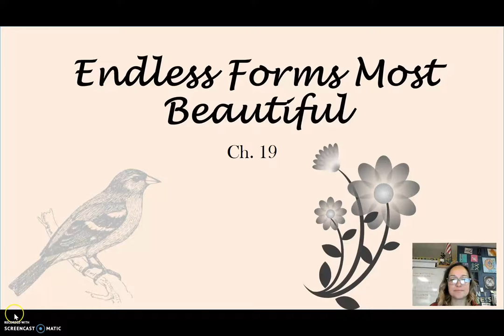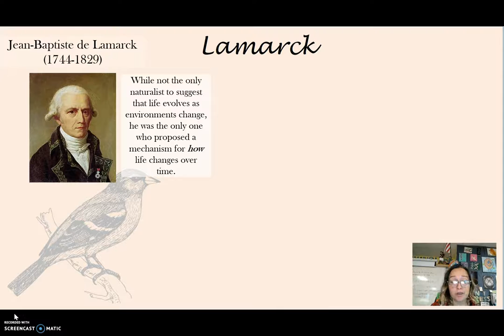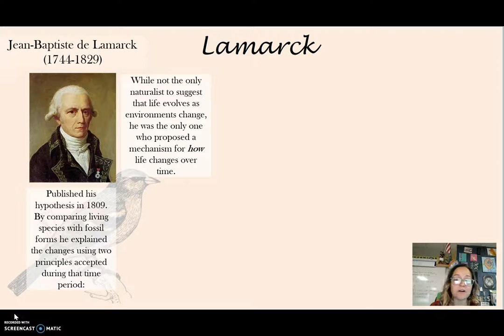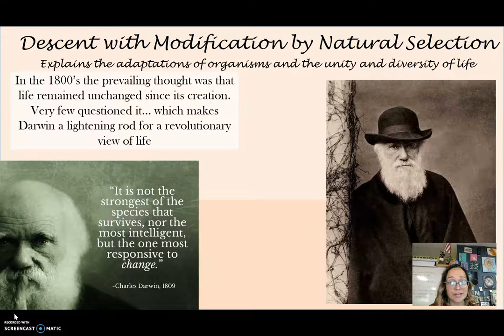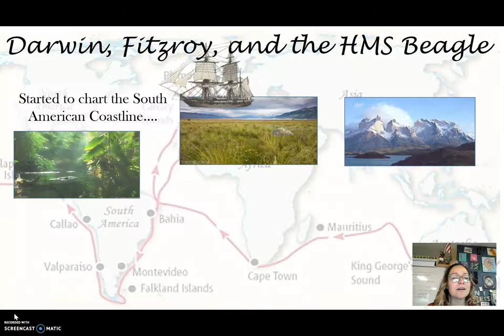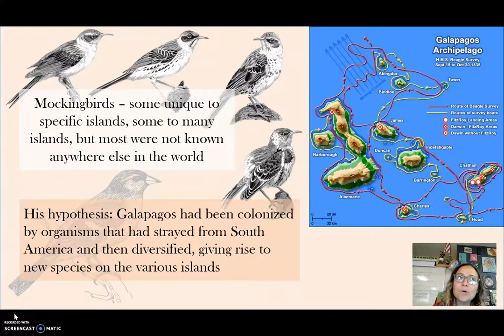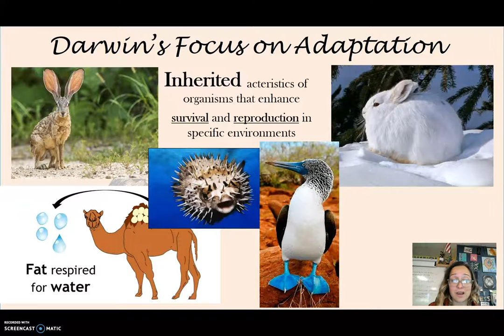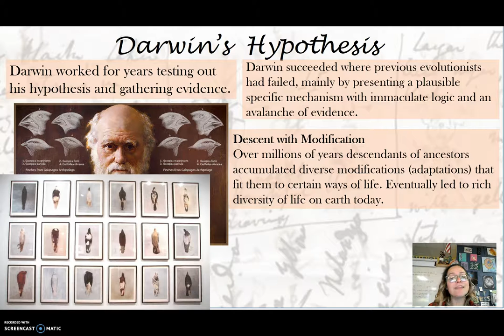Natural Selection part 1